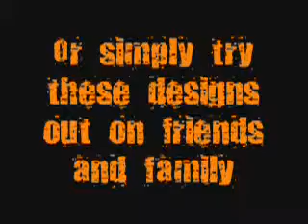Upcoming Halloween Nail Tutorials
Watch for upcoming Halloween nail tutorials that are soon to come!